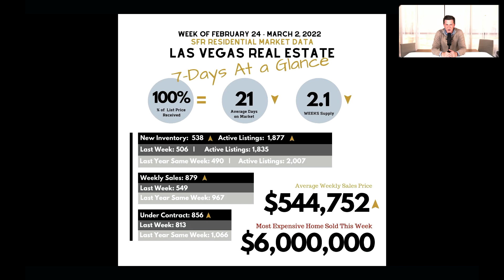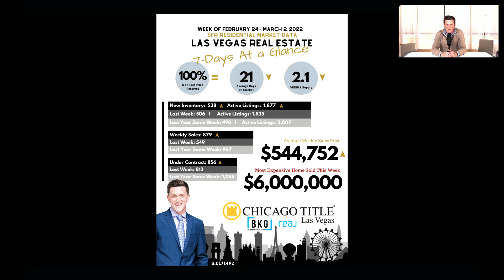Monday Market Update for the week of Feb. 24th to Mar. 2nd with Brendan from The Brendan King Group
to view our blog post of the Market Update | Here is what happened in the Las Vegas Real Estate Market for the week of Feb. 24th to Mar. 2nd with Brendan from The Brendan King Group @ REAL.
What, only 2 weeks of supply | 7-days at a glance, 21 days on market, 2.1 weeks supply, 538 new inventory, 1,877 active listings, 879 weekly sales, 856 under contract, $544,752 average weekly sales, and the most expensive home sold this week was $6,000,000.

To receive the Market Updates weekly

Brendan King
S.0171492

7997 W. Sahara Ave.